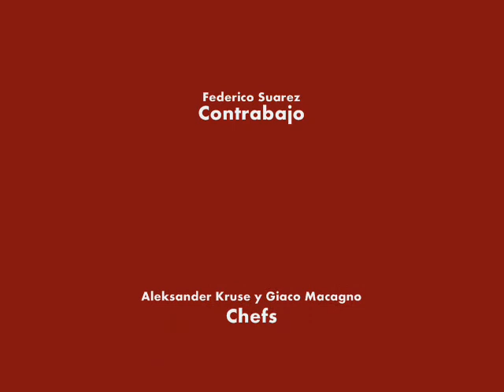Cena Show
Cena Show en la Iglesia Dinamarquesa en Buenos Aires, con la participación del grupo de cámara "Las Cacerolas y el Cosmos" (19 de octubre de 2013).